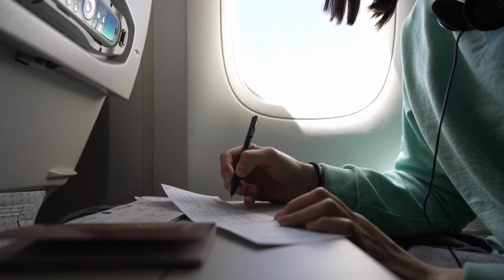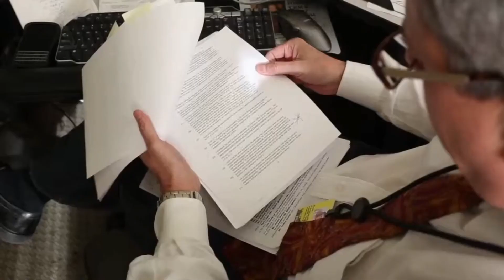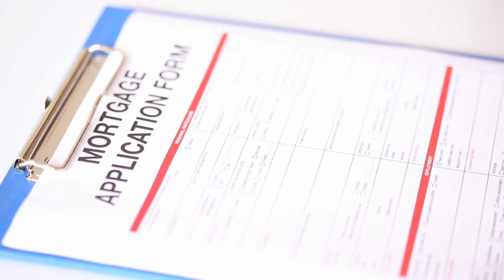Why I have lost faith in LPC - Justin Trudeau has led Canada into a crisis.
In this video, I talk about how the Liberal party of Canada has lost me. How they mis-managed Ontario and now the Federal government. Key points are that there is a housing crisis, homelessness is increasing, fiscal policies are counter to monetary policy and that is taking out the middle class.